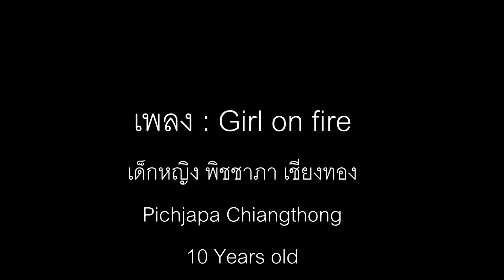Girl on fire Cover by น้องซองๆ.mp4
Girl on fire  Cover by น้องซองๆ